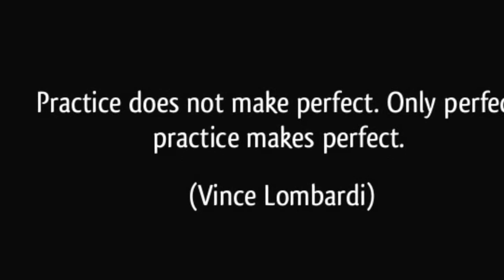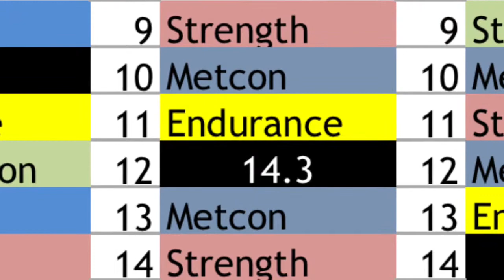Weekly Snapshot: 2-9-15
Perfect practice